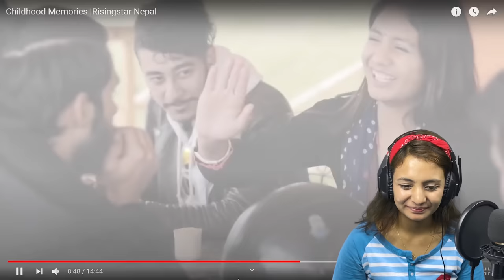Hamro Childhood Memories|| Risingstar Nepal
This reaction video is just for fun to see you guys smile. So please enjoy the video and seriously chai naligdim haii tw.